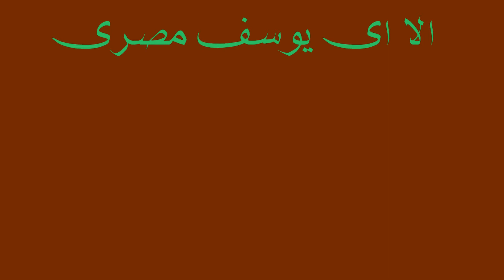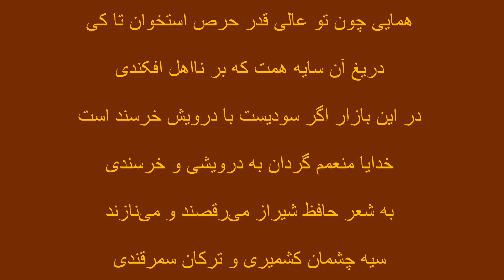Shajarian sings Hafez (Part of Shabe Vesal Album)شجریان: الا ای یوسف مصری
شجریان: با شعر حافظ، بخشی از آلبوم شب وصال